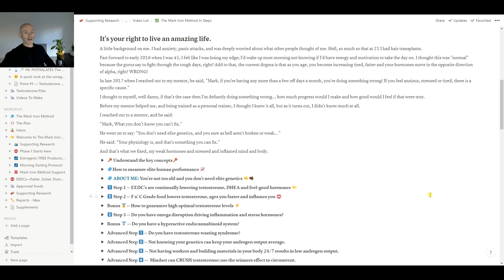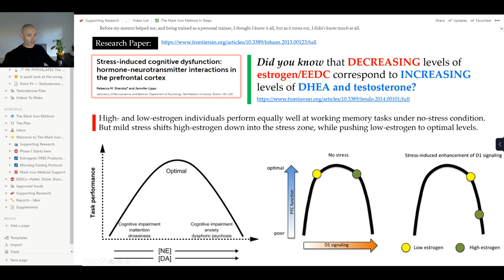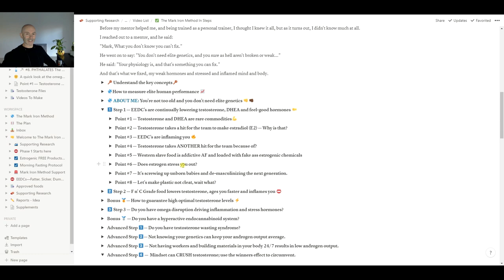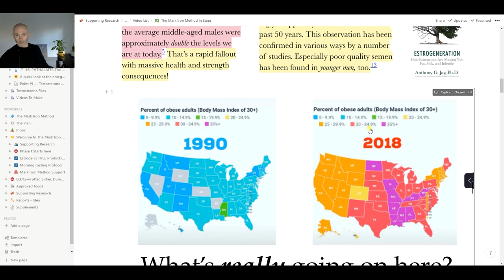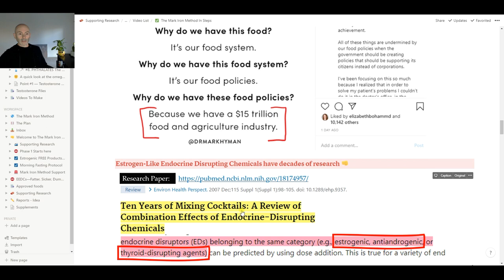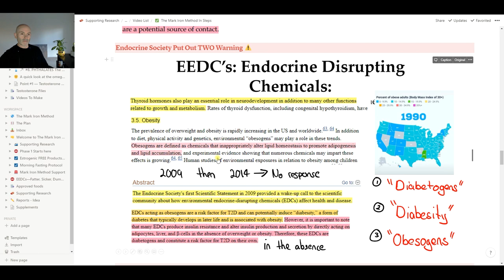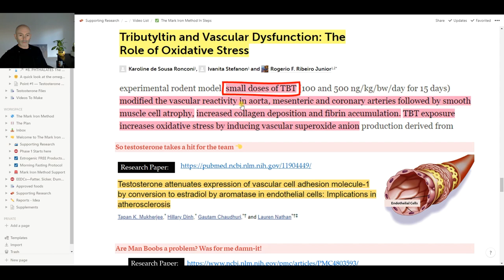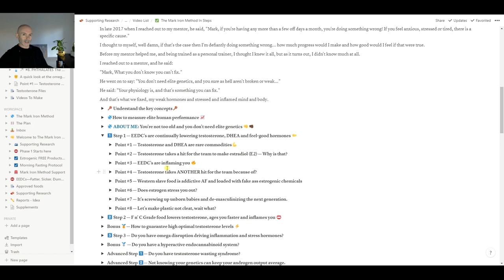How to increase testosterone naturally. Step 1: elimination estrogenic chemicals.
How to increase testosterone naturally through elimination of fake little estrogenic chemicals.
➡️ Did you know that one way estrogenic chemicals lower testosterone by overexpression of the aromatase enzyme? Not just in your fat cells, but in all of your vasculature system.

If you have inflammation coursing through your veins, testosterone does what good men do, it sacrifices itself for the greater good to protect your heart.
"Testosterone Attenuates Expression of Vascular Cell Adhesion molecule-1 by Conversion to Estradiol by Aromatase in Endothelial Cells: Implications in Atherosclerosis"
PMID: 11904449

Guess what? There are multiple ways these fake little chemicals waste your testosterone.

EEDC's switch off the production of thyroid and growth hormone and raise inflammation, oxidative stress and cortisol. That indirectly lowers testosterone fast.

EEDC's Switch on a gene called PPAR-γ — your body’s “store fat switch”. Again, more fat, more aromatase to waste testosterone.

EEDC's speed up the wasting of DHEA, Andros, Testosterone, and are converted to estrogen when:
    - Stress and inflammation are above housekeeping levels
    - Estrogen receptors are activated by these pesky little fake estro-chemicals

➡️ Did you know that Higher levels of inflammatory markers and low T concentration are strong predictors of frailty, disability, and cardiovascular events that negatively influence the muscle mass?
PMID: 24723948
PMID: 16750969

➡️ It's time to clean the planet from these pesky little fake fat makers.

Estrogen-Like Endocrine Disrupting Chemicals (EEDCs)
A modern convenience costing you, your kids and the planet BIG. Eliminate is a must.

EEDCs can be grouped as follows: industrial [i.e., dioxins, polychlorinated biphenyls (PCBs), and alkylphenols], agricultural (i.e., pesticides, insecticide, herbicides, phytoestrogens, fungicides), residential (phthalates, polybrominated biphenyls, bisphenol A), pharmaceutical (parabens).

They are manufacture to make life easier and cheaper, however, if you want to feel good, have energy and high optimal levels of testosterone, DHEA, feel-good hormones, and a healthy thyroid, they must be eliminated for your body.

Australian Scientists are calling for a herbicide banned in the European Union for the last 15 years to be withdrawn in Australia for its effect on male fertility and fat loss.

Fake little are stealing your testosterone and DHEA. Testosterone increases fealing of confidence and optimism, increases sexual desire, bone density, muscle mass and strength, and lowers adipose [fat] tissue, enhances mood, energy, and psychological well-being. It also lowers feelings of anxiety and fear. Enough said.

DHEA is a neurosteroid and helps your brain physically grow stronger from stressful experiences.

DHEA significantly LOWERS  feelings of Guilt, Hostility, Burnout, Anxiety and Stress Effects.

DHEA significantly INCREASES  feeling of Warm-heartedness, Caring and Vigour.

Excerpt from a research paper — PMID: 19007877
"In developed countries about 15% of human couples are affected by infertility, almost half of these cases attributed to men, through low sperm motility or/and sperm count. It is known that a significant number of cases of male infertility results from exposure to xenobiotics (EEDC's), and also that testis mitochondria are particularly affected."

The present review discusses evidence that parabens may not be as safe as initially thought, and suggests that the interaction between parabens and mitochondrial function in the testis may be key in explaining the contribution of parabens for a decrease in reproductive potential."

Sounds pretty toxic to me. However, it's not something you feel, you and I were born into this mess. It's time to clean up the mess.

This is step one of the Mark Iron Method.

Some biohackers use steroids, TRT and peptide hormones to increase their lifeforce to feel alive. However, lots of biohackers are unaware of the full scope of EEDCs. Maybe they don't need to be on TRT?

I believe that becoming a self-contained human using my body to make its own high optimal hormones like DHEA, testosterone, feel-good hormones and peptide hormones like HGH is more powerful and important.

Understand, you're not broken or weak, your hormones are weakened by EEDC making you fall below your natural potential.

The Mark Iron Method Podcast.

➡️ Hormones are the fuel of emotion, and emotion pays your way through life.
Mark Iron